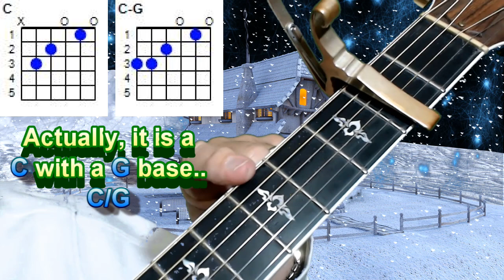WHITE CHRISTMAS Guitar Lesson - For both BEGINNERS and SEASONED PLAYERS